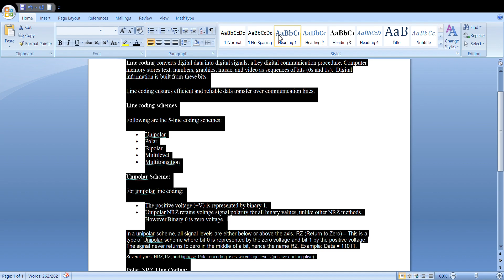shortcut keys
select, copy, paste.